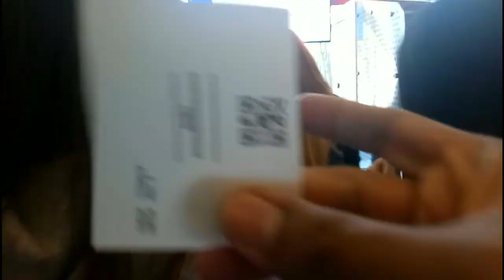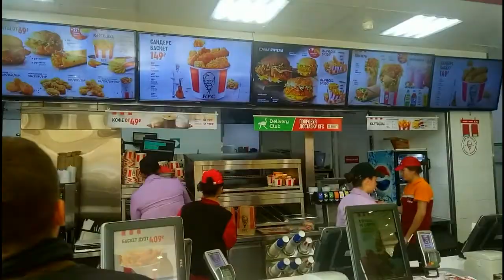Cable Car in Moscow Vlog